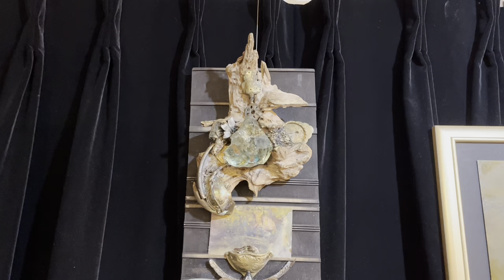【ギャラリー内】‪ 意識としての肢体の解剖 for Hans Bellmer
ギャラリー内展示の様子です。

2022年6月19日(日)〜6月28日(火)

Gallery Zaroff企画

意識としての肢体の解剖 for Hans Bellmer

(ハンス・ベルメール研究)

監修・相馬俊樹

【出展者】
浅野信二
有賀眞澄
生熊奈央
月光社
清水真理
菅野まり子
村上仁美